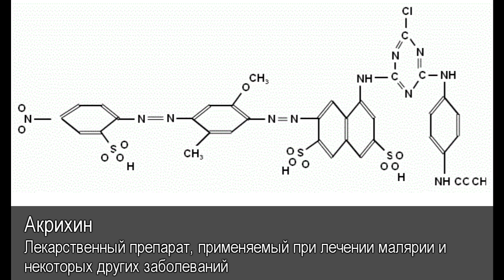Акрихин. Толковый Видеословарь русского языка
Что такое акрихин. Дефиниция слова акрихин. Акрихин в Толковом Видеословаре русского языка.